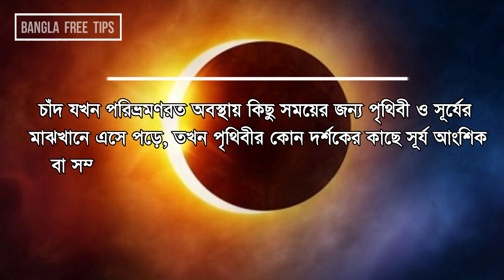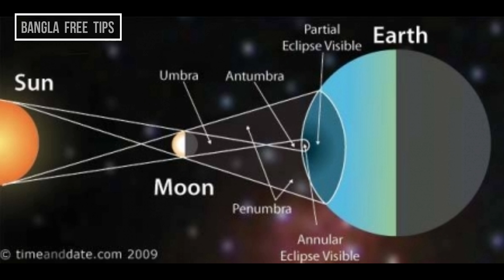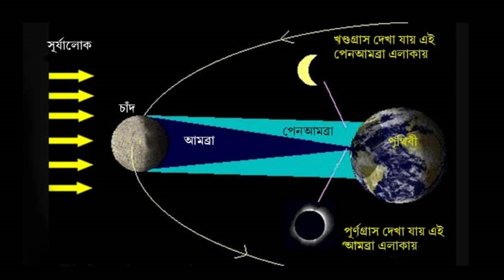সূর্যগ্রহণ কি? সূর্যগ্রহণের সময় খাবার খাওয়া যাবে? সূর্যগ্রহণ ২০১৯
আচ্ছালামু ওয়ালাইকুম। সবাই কেমন আছেন? নিশ্চই ভাল।
আজকে আমাদের আলোচনার বিষয়বস্তু হলো, সূর্যগ্রহণ।
আমাদের সমাজে সূর্যগ্রহণ ও সেই সময় খাওয়া দাওয়া নিয়ে অনেক অনেক কুসংকার প্রচলিত আছে, আজ আমরা সেগুলা নিয়ে সংক্ষেপে আলোচনা করবো।
যেন পরবর্তী ভিডিওর নটিফিকেশন আপনি সাথে সাথেই পেয়ে যান।
প্রথমেই জানবো সূর্যগ্রহণ কাকে বলে...